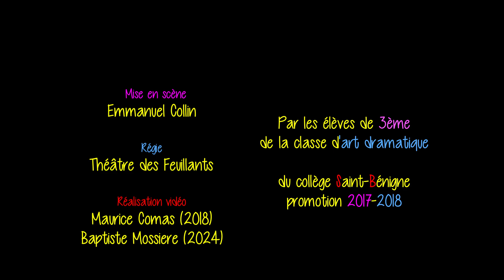Archive en scène - Roméo & Juliette 2.0 (2018)